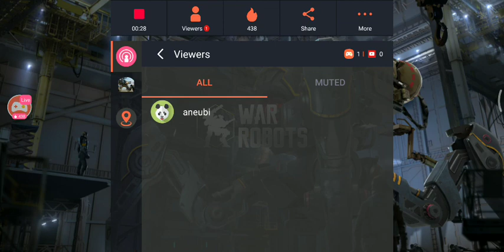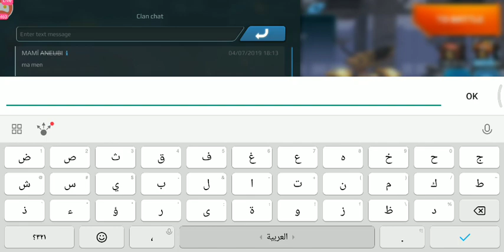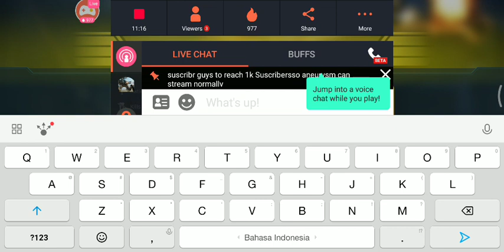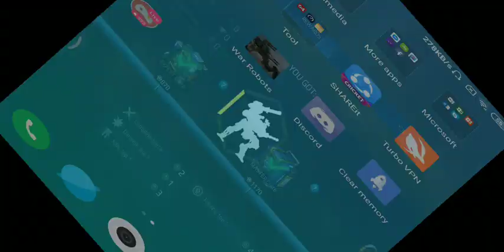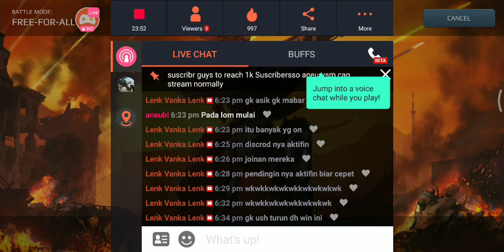good night pilot, please suscribe till 1k ok so we can stream normally again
solo first while waiting to quad with mami guys